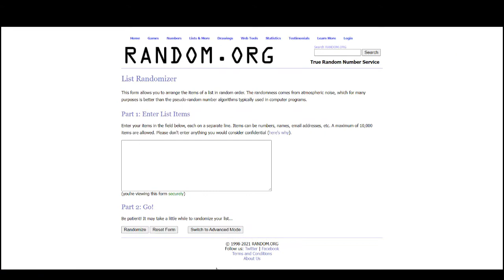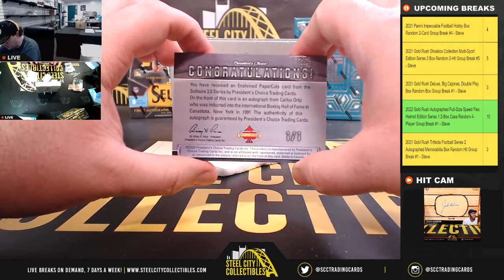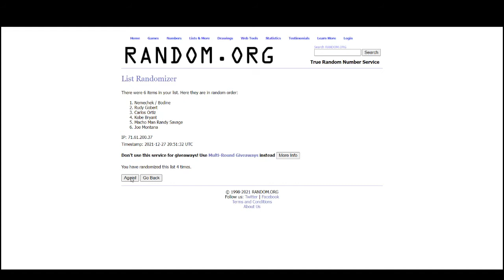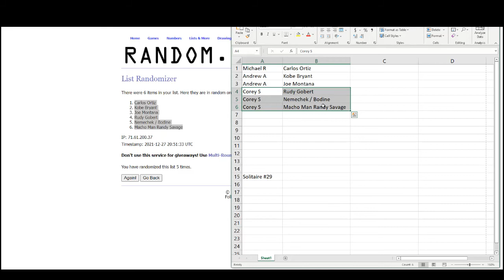2021 President's Choice Solitaire 2.0 2-Box Random Hit Group Break #29 - Steve